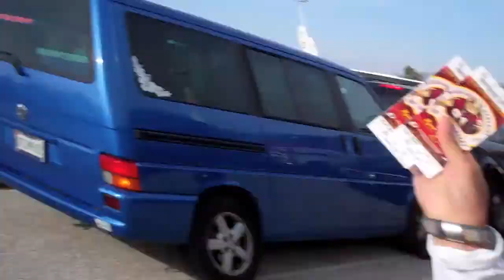Redskins DEMOLISH Eagles! RG3 Baby! (Vlog #289)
Redskins vs Eagles game live! Check it!